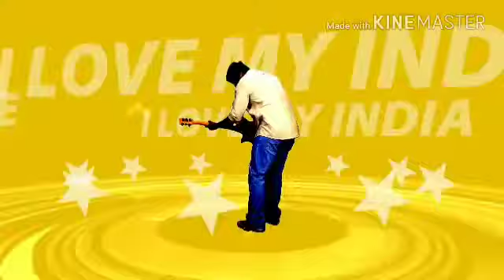Hot desi private dance Laila Mai Laila,Latest 2018 hd song,sexy hot song ,desi girl dance,VIP dance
Desi dance Laila wo Mai Laila